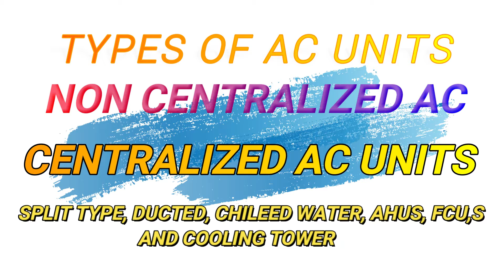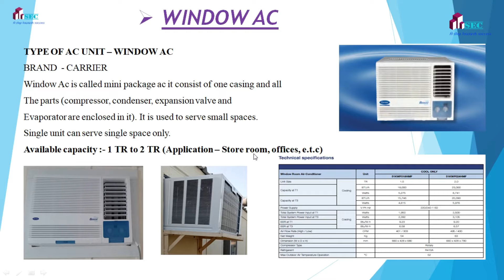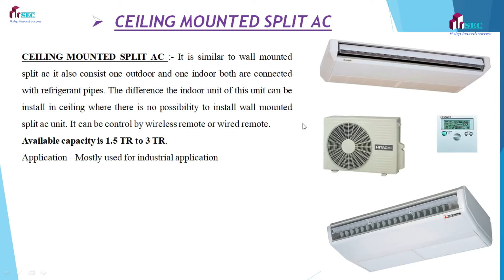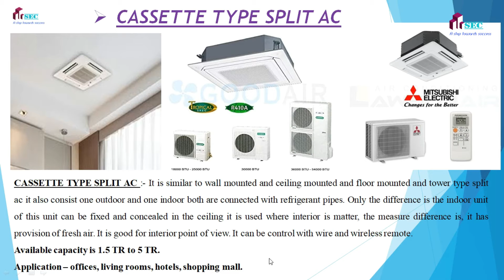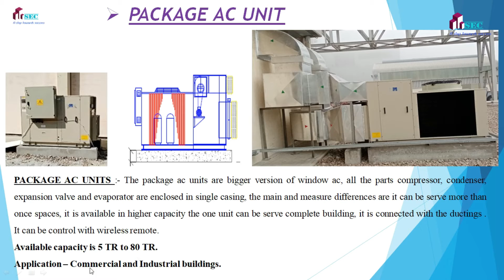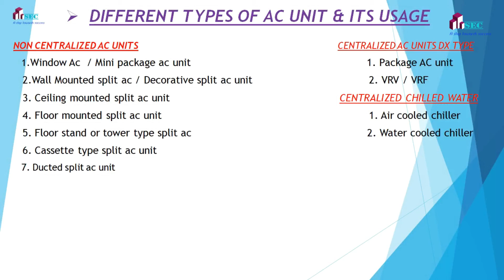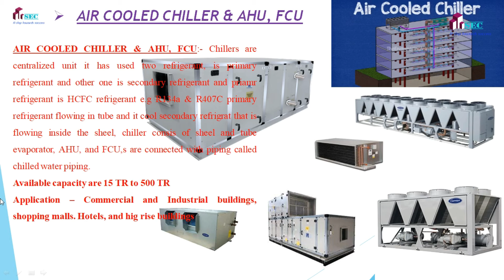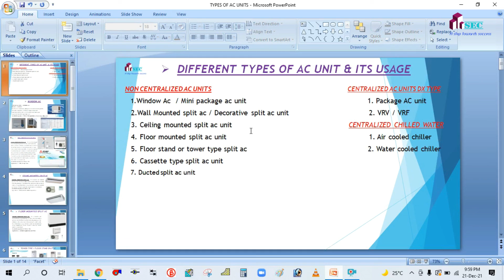TYPES OF AC UNITS & ITS APPLICATIONS II NON CENTRALIZED AC II CENTRALIZED AC II DX & CHILLED WATER I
IN THIS TUTORIALS WE WILL LEARN DIFFERENT TYPES OF AC UNITS & ITS APPLICATIONS II WE WILL LEARN ABOUT NON CENTRALIZED AC II CENTRALIZED AC II DX & CHILLED WATER TYPE AC UNITS II COOLING TOWER II COMPLETE GUIDE.

(TYPES OF AC UNITS PDF FILES)

IN THIS TUTORIAL WE WILL LEARN EXTERNAL STATIC PRESSURE CALCULATION WITH EXCEL PROGRAM AS PER ACTUAL PRACTICEII FOR DUBAI PROJECT II FAN SELECTION PRESSURE DROP CALCULATION.

(FITTING LOSS COEFFICIENT ASHRAE 2001)
(ESP CALCULATION AND DUCT DESIGN SHEET)

(DUCT PRESSURE LOSS IN REVIT)

(DUCT INSULATION & LINING IN REVIT MEP)

(MULTI STOREY BUILDING IN REVIT)

(Pipe pressure loss calculation report)

& ACCESSORIES FIR CHILLER, PUMP AND FCU IN REVIT MEP)

terminal schedule in REVIT MEP)

side component placement in REVIT mep, chiller and pump placement in REVIT mep)

(CHILLED WATER PIPING IN REVIT MEP)

(FCU / air side component placement in REVIT MEP)

(RETURN DUCT DRAFTING IN HVAC)

(FRESH AIR CFM CALCULATION AS PER ASHRAE 62.1 VENTILATION STANDARD)

(Diffuser selection using data sheet)